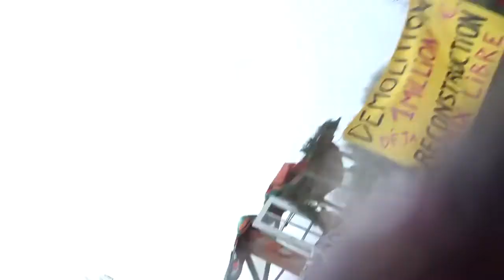Le Chant De La Vie, musique Florence Camille Notre dame des Landes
Hommage aux éventements de 2018 à Notre Dame des Landes qui résonnent avec l’actualité de ces dernières années des Gilets Jaunes aux "Méga-bassines" de Sainte-Soline .

Vidéo sauvée du néant par la chaine youtube Langage1001, aujourd'hui disparue.